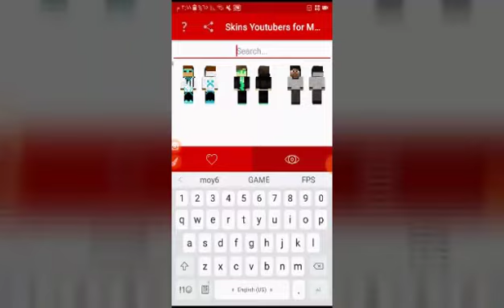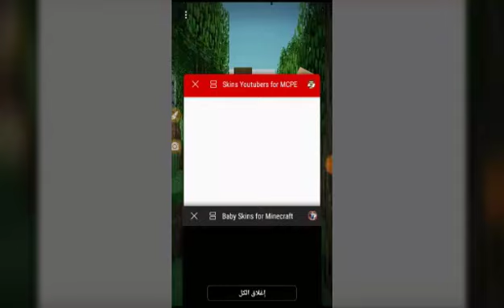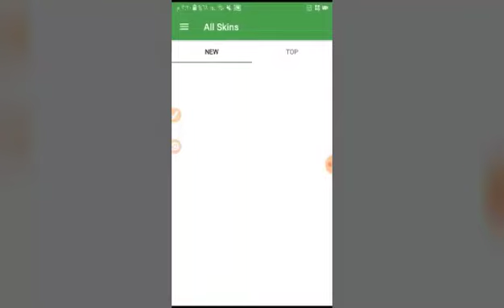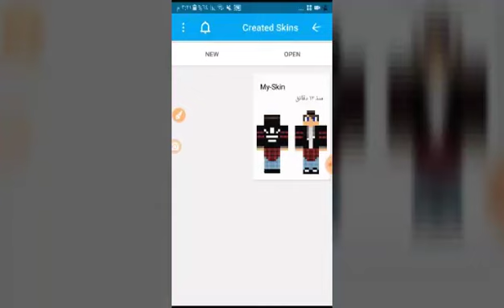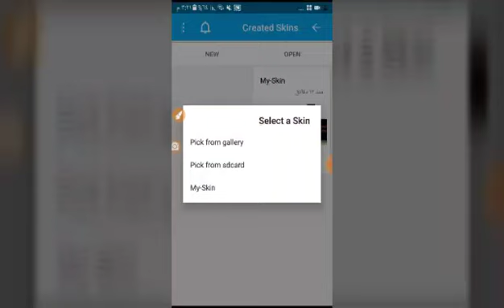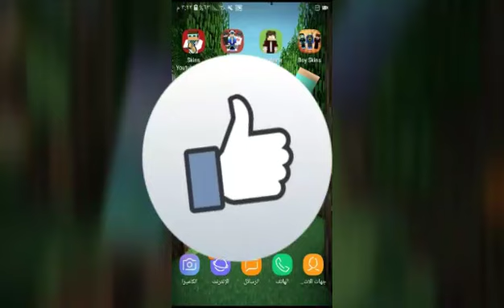تحميل أفضل سكنات ماين كرافت للجوال مجاناً !!😎😎